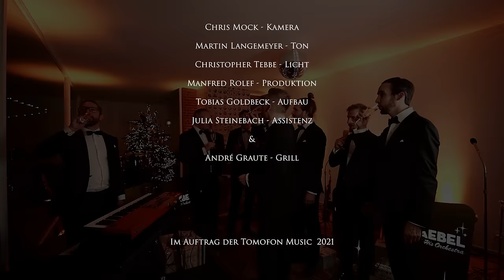Tom Gaebel "& His Orchestra "A Swinging Christmas - Das Weihnachtsfest der Swingmusik"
Tom Gaebel & His Orchestra:
Vocals, Timbales & Trombone: Tom Gaebel
Trumpet & Flugelhorn: Jan Schneider
Tenor Sax & Flute: Frank Sackenheim
Trombone & Accordion: Richard “Richie” Hellenthal
Guitars: Jonas Vogelsang
Piano & Organ: Lars Duppler
Electric & Double Bass: Stefan Rey
Drums: Tim Dudek
Percussion: Chris Fehre

Sound: Martin Langemayer
Director: Chris Mock
Light: Christopher Tebbe
Assistance: Julia Steinebach
Grill: André Graute
Production: Manfred Rolef